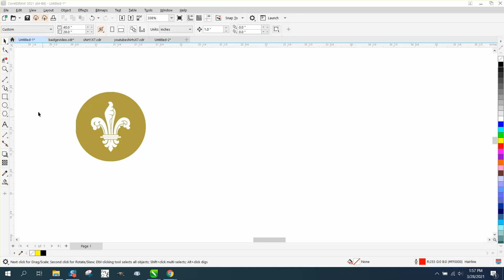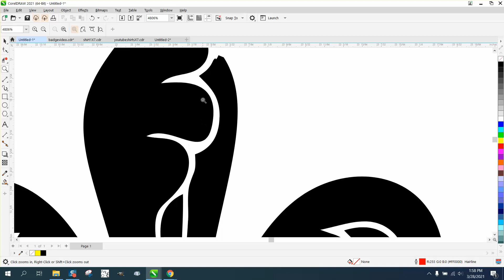Corel Draw Tips & Tricks Trace and smart fill a logo